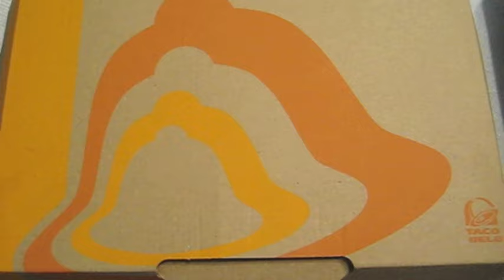Taco Bell Steakhouse Burrito Review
Taco Bell's limited-time Steakhouse Burrito features a double serving of marinated steak, the new Taco Bell queso sauce, 3-cheese blend, potato bites, crispy bacon and reduced-fat sour cream, plus a side of nachos and queso for $5.99. Let's test it out!